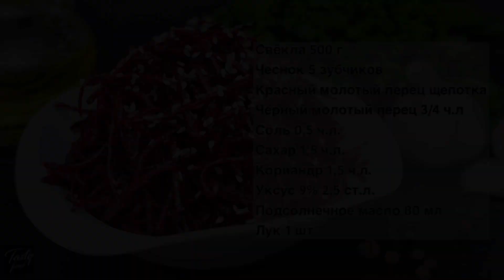СВЁКЛА ПО-КОРЕЙСКИ! Лучший зимний салат за 5 минут!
Самый простой и вкусный салатик, свёкла по-корейски!

Рецепт ищите ниже 👇🗒
🔔 Нажимайте колокольчик, чтобы не пропускать мои новые рецепты!

✅ Мой второй канал КУХНЯ ЗА 1 МИНУТУ, здесь много быстрых видео-рецептов, кто не любит долго смотреть.

РЕЦЕПТ 🗒:
✔️свекла 500 г
✔️чеснок 5 зубчиков
✔️красный молотый перец щепотка
✔️черный молотый перец 3/4 ч л
✔️уксус 9% 2,5 ст л
Приятного аппетита!
Посмотрите мои плейлисты:
🍽 Подача, оформление и нарезки из сыра и мяса, рыбы и селедки, овощей, солений и фруктов
🍢 Закуски на праздник и на каждый день, паштеты и закусочные торты
🍗 Блюда из мяса, фарша, птицы, печенки! Вторые блюда и гарниры
🌮 Несладкая выпечка и пироги, запеканки, оладьи, быстрые перекусы, пельмени и вареники
🧁 Сладкая выпечка, пироги! Торты без выпечки и желейные! Десерты, блины, вареники, из творога!